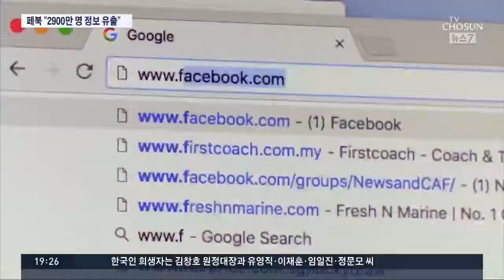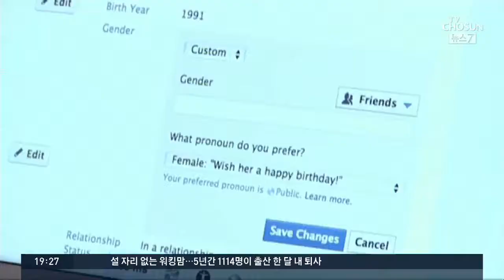페이스북 "해커 공격으로 2900만 명 개인정보 유출"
지난 달 발생한 페이스북 네트워크 해킹 사건으로 약 3천만명이 피해를 본 것으로 확인됐습니다. 어떤정보들이 유출됐다 봤더니 연락처, 종교, 무엇을 검색했는지 기록과 신용카드 뒷자리까지 정보 유출 수준이 매우 심각한 것으로 알려졌습니다.